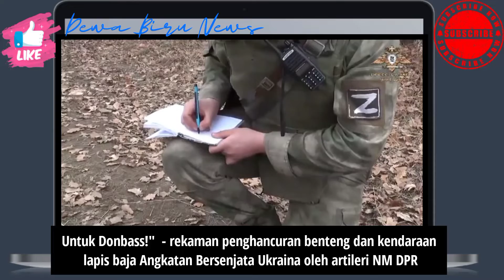RUSIA VS UKRAINA‼️Untuk Donbass!" - rekaman penghancuran benteng dan kendaraan lapis baja Ukraina